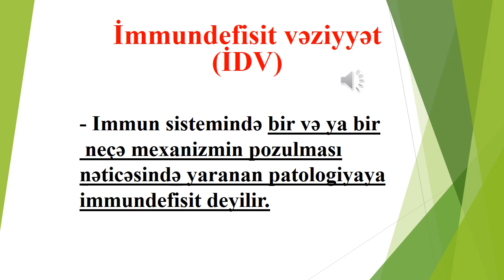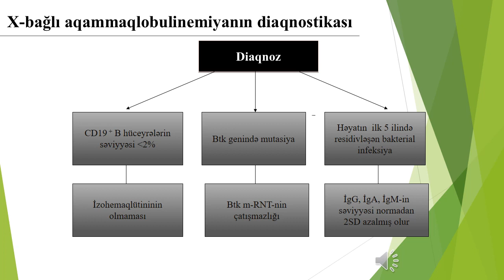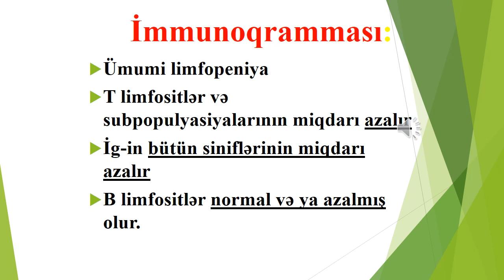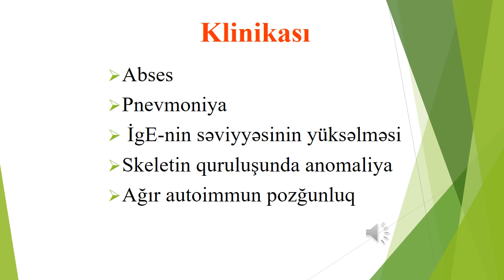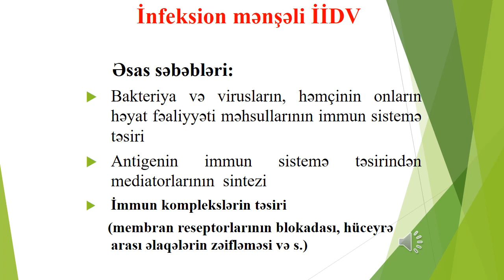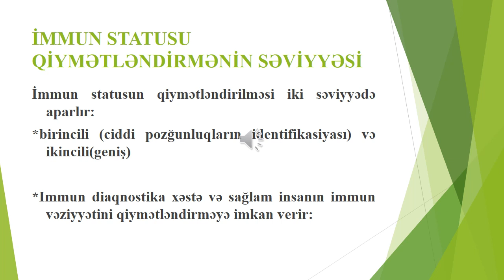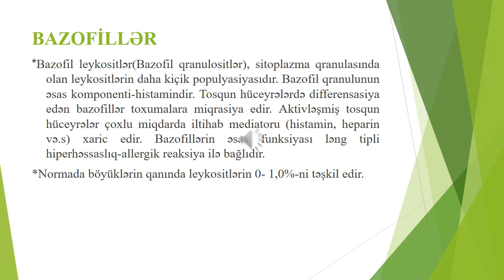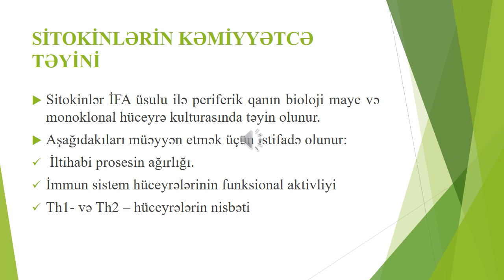Kliniki allerqologiya və immunologiya kafedrası - İmmundefisit vəziyyətlər (mühazirə 2).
Klinik allerqologiya və immunologiya kafedrası
dos. Quliyeva Nailə
VI kurs İctimai səhiyyə fakültəsinin tələbələrinə tövsiyyə olunur.